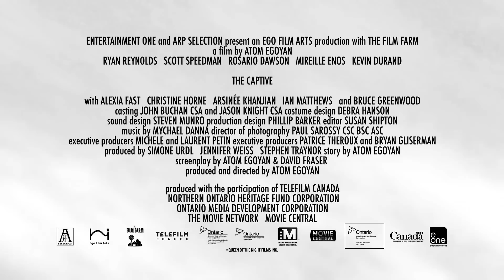The Captive | official trailer (2014) Ryan Reynolds Atom Egoyan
official trailer for The Captive